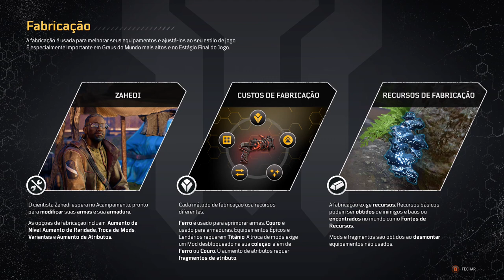OUTRIDERS - Cavando A Própria Cova On Xbox One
Outriders decide investigar as cápsulas de sobrevivência do S.M Flores que caíram perto do local onde ele está.